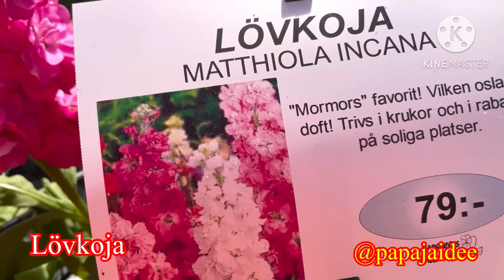ร้านขายดอกไม้ที่Öland#ข้อคิดดีๆ#ร้านดอกไม้ดอกไม้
ร้านขายดอกไม้ที่Ölandกับข้อคิดดีๆค่ะ